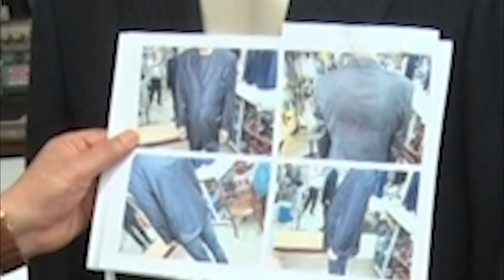양복쓰리버튼 투버튼으로 수선광주#3버튼양복투버튼으로정장리폼#スーツスリーボタンツーボタンで修理 Suit three-button repair with two buttonsスーツ修理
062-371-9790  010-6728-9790